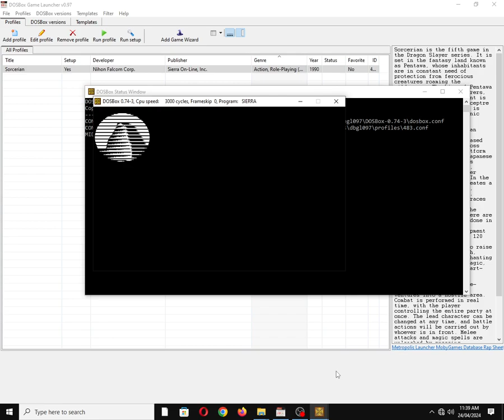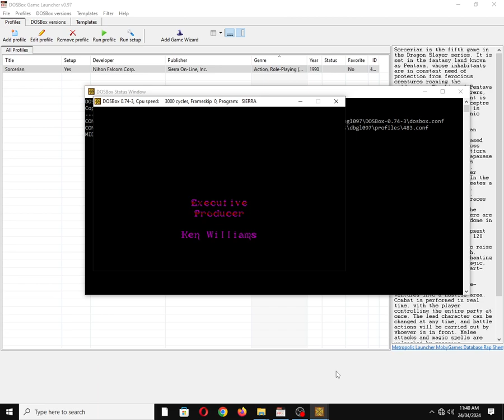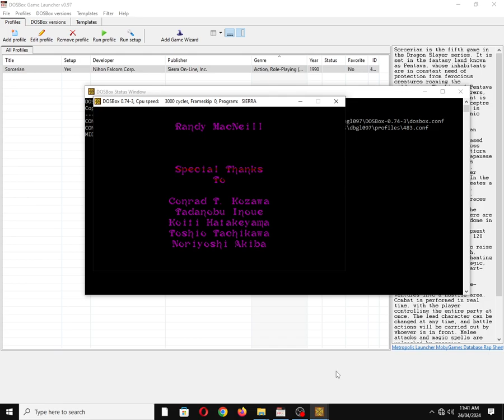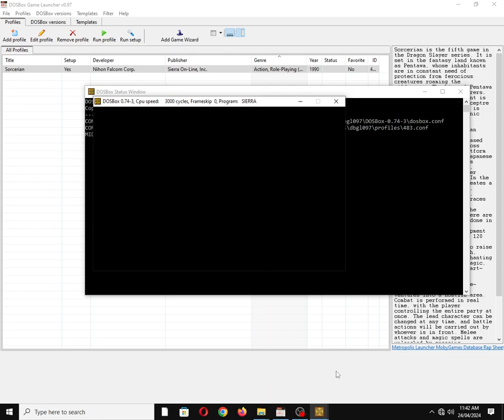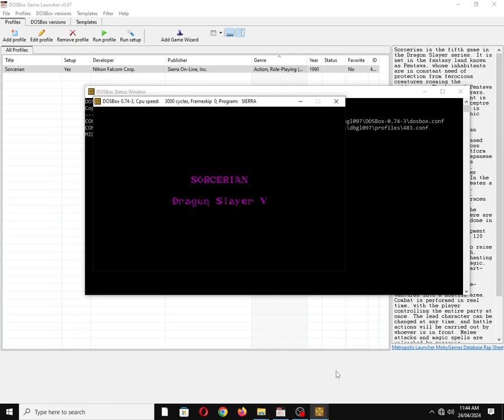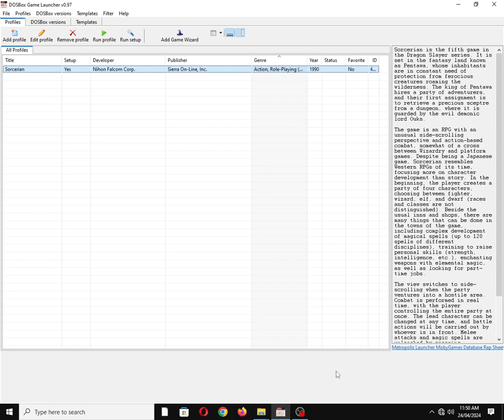Sorcerian [MS DOS] Some Music on IBM PC Speaker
Mobygames description:
Sorcerian is the fifth game in the Dragon Slayer series. It is set in the fantasy land known as Pentawa, whose inhabitants are in constant need of protection from ferocious creatures roaming the wilderness. The king of Pentawa hires a party of adventurers, and their first assignment is to retrieve a precious sceptre from a dungeon, where it is guarded by the evil demonic lord Ouks.

The game is an RPG with an unusual side-scrolling perspective and action-based combat, somewhat of a cross between Wizardry and platform games. Despite being a Japanese game, Sorcerian resembles Western RPGs of its time, focusing more on character development than story. In the beginning, the player creates a party of four characters, choosing between fighter, wizard, elf, and dwarf (races and classes are not distinguished). Beside the usual inns and shops, there are many things that can be done in the towns of the game, including complex development of magical spells (up to 120 spells of different disciplines), training to raise personal skills (strength, intelligence, etc.), enchanting weapons with elemental magic, as well as looking for part-time jobs.

The view switches to side-scrolling when the party ventures into a hostile area. Combat is performed in real time, with the player controlling the entire party at once. The lead character can be changed at any time, and battle actions will be carried out by whoever is in front. Melee attacks and magic spells are unleashed by pressing corresponding buttons. The characters can also jump and interact with objects by bumping into them. Dungeons are usually maze-like, and some contain simple puzzles such as finding and activating hidden switches to open doors.

Also available on:
Vanillo: ✅☑✔
COS.TV: ✅✔☑

Hey Algorithm (Idea from: @traumatizedgeworth  ): Dragon Slayer 5: Sorcerian, Vintage, 1990s, Nostalgia, Retro, Gaming, 1-Bit Chiptune/Music, DOSBox, PC Beeper, PC Squeaker, Video Game Music (VGM), OBS Studio, PC Speaker, Song/Tune, Nihon Falcom Corp., IBM PC Compatible, MS-DOS, Intel PIT, Sierra Entertainment, Inc.